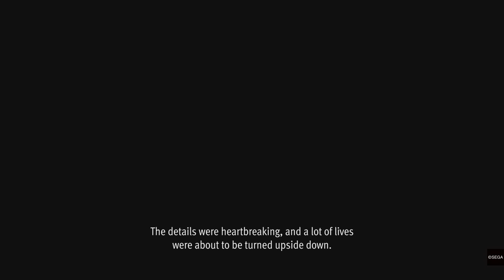Lost Judgment Walkthrough part.8 The handyman of this town